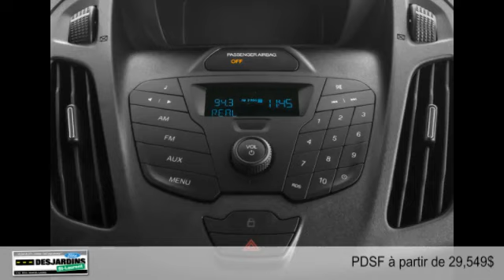Ford Transit Connect 2015 à Montréal - Laval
Ford Transit Connect 2015  à Montréal - Laval chez Desjardins Ford St-Laurent [D2C-234]